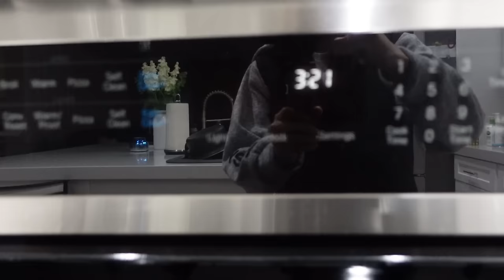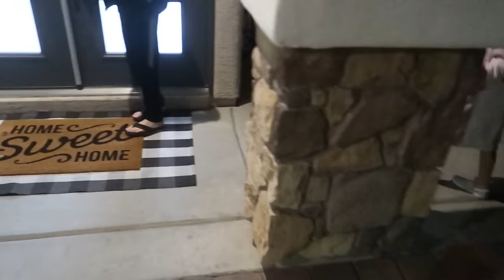The FIRST 24 HOURS with Our NEW PUPPY! | PUPPY Potty Training, Crate Training & 1st Bath!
The first 24 hours with our brand new puppy has been sooooo great! She is the cutest and the best little dog we could ask for!

WE THANK YOU FOR SUPPORTING US AND WE HOPE YOU ENJOY WATCHING!